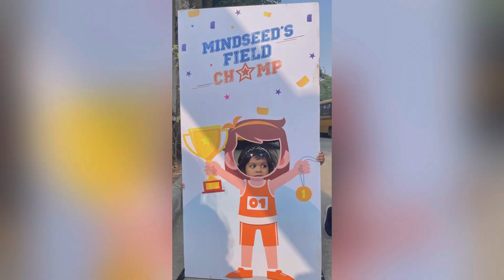Mindseed Pre School field day Pune | PreSchool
Ever wondered what an Pre school field day is like?
Wonder no more! Here are some happy scenes from the Mindseed Pre School field day, which took place Nov 27, 2022. At Elpro International School, Shridhar Nagar Rd , Pune.